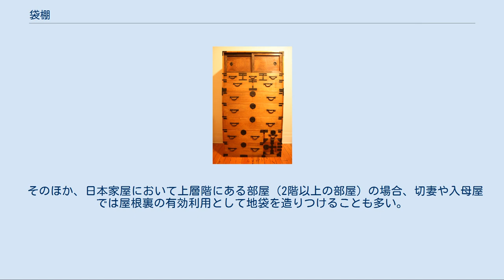袋棚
箪笥の上部に設けられた袋棚。
 袋棚（ふくろだな）日本の家具。
主に2枚ないし4枚の引違戸（袋戸と呼ぶ。多くは襖である）がつけられた比較的小さな収納棚。
高さに乏しい反面、横幅または奥行きを持つ。
戸（袋戸）が付けられていることから「袋戸棚（ふくろとだな）」とも呼ぶ。
多くは床の間の床脇に違い棚と組み合わせて造付けられるほか、押入れの上部収納や仏壇下の仏具収納としても造付けられる。
 また、箪笥などの収納家具や、茶席や香席で用いる置き棚（茶棚、香棚）には袋棚が付いている場合が多く、茶席では茶花を入れる花入れや棗 (茶器)の収納などに（利休袋棚）、香席では香を入れた香袋や香道具の収納などに用いられる（志野袋棚、四季棚）。
 床の間。
左側が床脇で、床脇棚として違い棚と天袋が造りつけられている。
 （高木家住宅／奈良県橿原市） 床の間左側の床脇に、4枚引き違い戸の天袋と2枚引き違い戸の地袋が一緒に造りつけられているもの。
 （観音院／鳥取県鳥取市） 床の間右側に床脇があるもの。
違い棚の上下に2枚引き違い戸の天袋と地袋が一緒に造りつけられている。
 （山本亭／東京都葛飾区） 押入れの上部に設けられた天袋。
 天袋（てんぶくろ）とは天井側にある袋棚。
床の間の床脇棚として用いられるほか、押入れ上部の小収納としても多く用いられる。
床脇棚の場合はふつう4枚引違戸が用いられ、押入れの上部収納としてはおもに2枚引き違い戸が用いられる。
ただし、押入れに付随して作り付けられる場合は押入れ引違戸数に合わせて袋戸の数が変わる（大広間などで押入れが4枚戸なら袋戸も4枚。4畳半部屋など狭い部屋で片開き戸の押入れなら袋戸も片開き。押入れ戸数と袋戸数が違うことはまず無い）。
近年では押入れの収納部分が袋戸裏まで広く造られている場合もあり、袋戸が飾り戸の役目（袋戸を開けてもすぐ壁になっている）になっているものもある。
 和室の左側床脇に、2枚引き違い戸の地袋が造りつけられている。
 （広島グランドインテリジェントホテル／広島県広島市） 観音像の置かれている棚が2枚引き違い戸の地袋として造りつけられている。
 （観音院／鳥取県鳥取市） 地袋（じぶくろ、ちぶくろ）とは床側にある袋棚。
床の間の床脇棚として用いられるほか、仏間において仏壇の下に仏具収納として造付けられている場合が多い。
仏壇下の場合、仏壇が観音開き（両開戸）であることから地袋も観音開きの袋戸が多くもうけられているが、2枚引違戸や片開戸（1枚戸）の場合もある。
なお、全日本宗教用具協同組合によると、給仕がしづらいことから地袋はあまり造らないほうがよいとしており、また、仏間の上には不浄なものを避けるべきとして天袋は造らないほうがよいとしている。
 そのほか、日本家屋において上層階にある部屋（2階以上の部屋）の場合、切妻や入母屋では屋根裏の有効利用として地袋を造りつけることも多い。